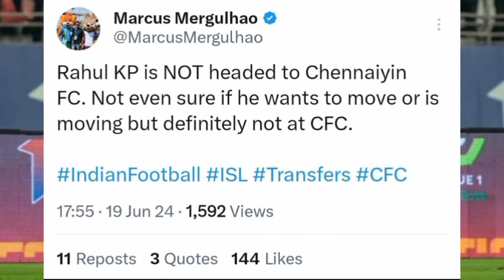നോഹയുടെ ഒഫീഷ്യൽ😳🔥| kerala blasters | kbfc news | kerala blasters new updates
1. Kerala blasters
2. Kerala blasters news
3. Kbfc
4. Kerala blasters new updates
5. Kerala blasters new signing
6. Kbfc news
7. Kerala blasters latest news
8. Kbfc news malayalam
9. Kerala blasters news malayalam
10. Kbfc new updates malayalam
11. Kerala blasters new update
12. Kerala blasters updates
13. Kbfc latest news
14. Kerala blasters updates malayalam
15. Kerala blasters transfer news
16. Kbfc new signing
17. Kerala blasters new updates malayalam
18. Kerala blasters malayalam
19. Kbfc updates malayalam
20. Kerala blasters news today